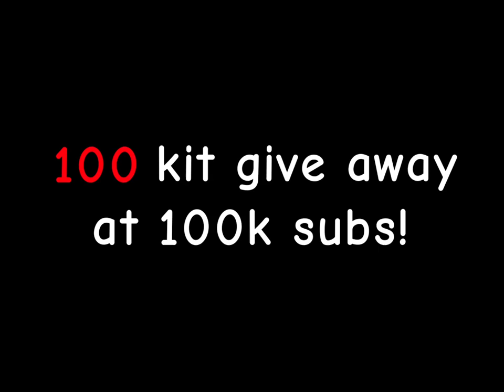decent block clutch on mobile.. 🔥 roblox bedwars